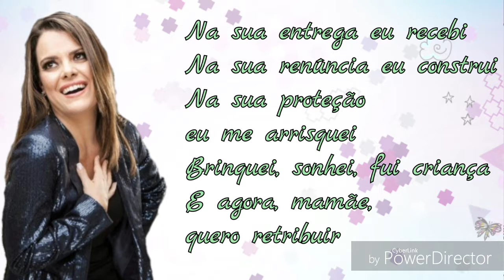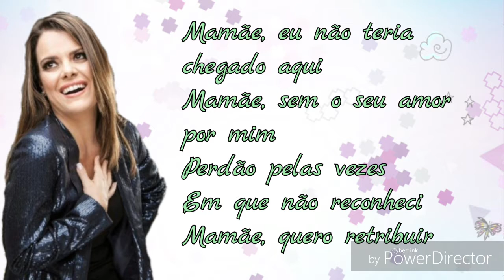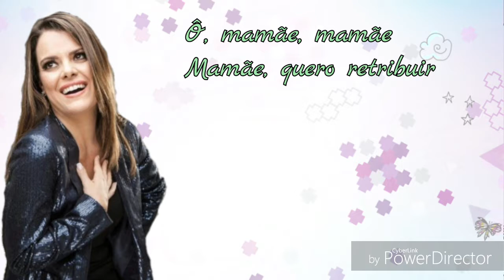Ana Paula Valadão - Quero Retribuir (Lyrics on Screen)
Artist: Ana Paula Valadão
Song: Quero Retribuir
Album: As Fontes do Amor

Two more to go for the 10 Anos do As Fontes do Amor Project! (Pessoas Vêm, Pessoas Vão and Um Puro Coração)

- Elizabeta 💖